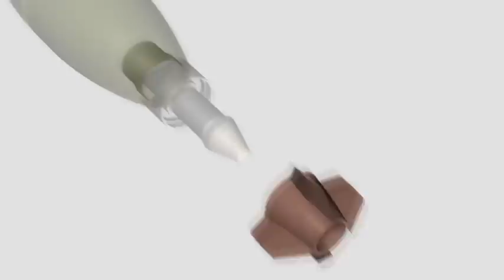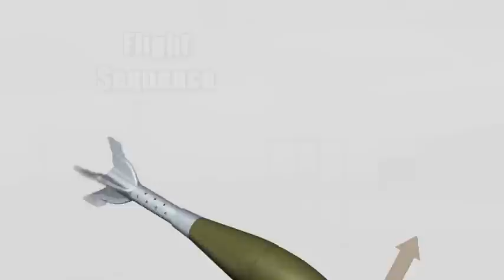AMPI Test April 2011